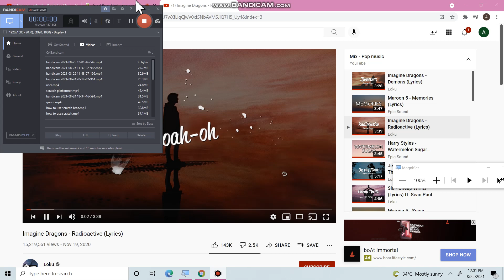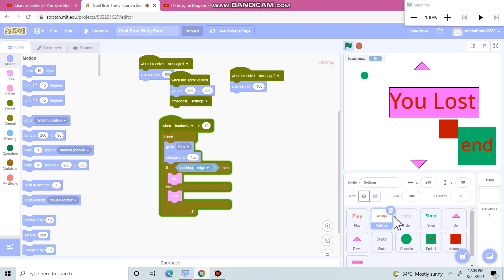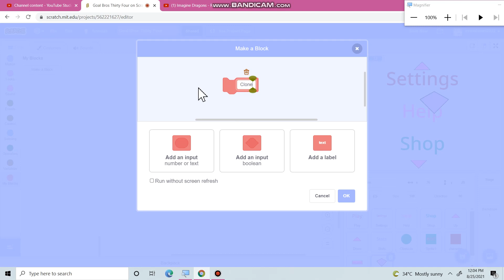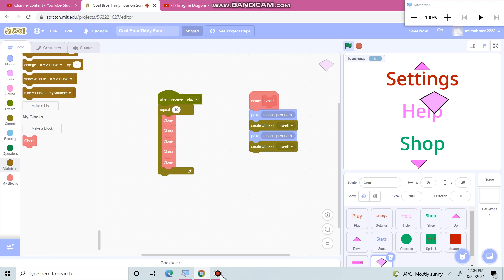completing going beyond the obstacles scratch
the coin will be created at the random places and the starting places will be randomly and it's neither a square but it might not be a diamond also